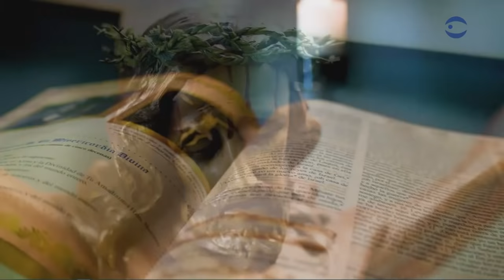La Santa Misa Lunes 28 Septiembre 2020